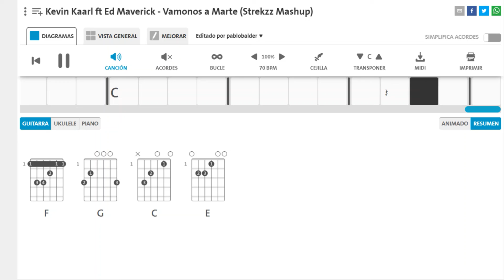Kevin Kaarl ft. Ed Maverick - Vámonos a Marte - GUITARRA RÍTMICA